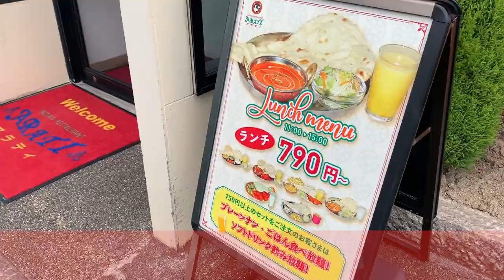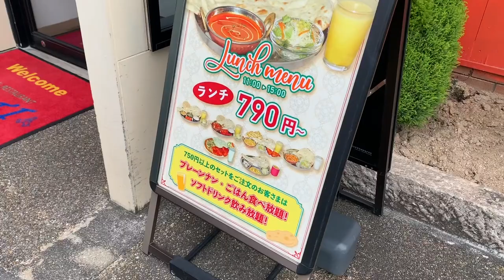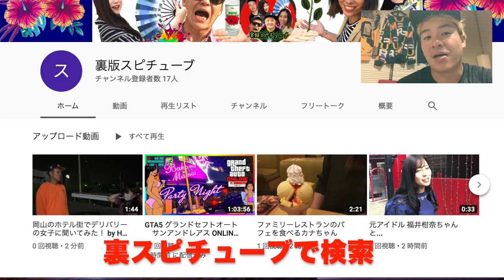ナン/ライス お代わり&ドリンクが無料《¥790》カレーランチ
ARATI

営業時間： 月～金、祝前日: 11:00～15:00 （料理L.O. 15:00 ドリンクL.O. 15:00）17:0...
定休日： 無休
住所： 岡山県倉敷市三田96-2